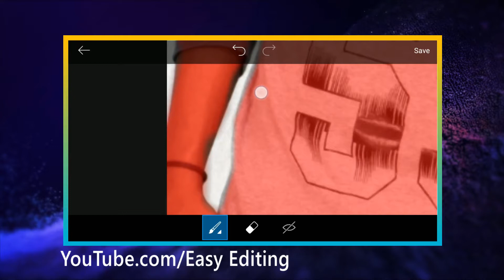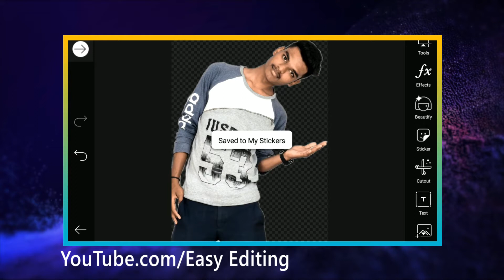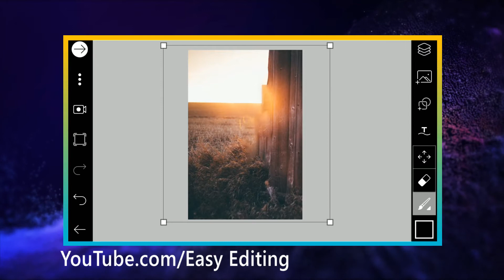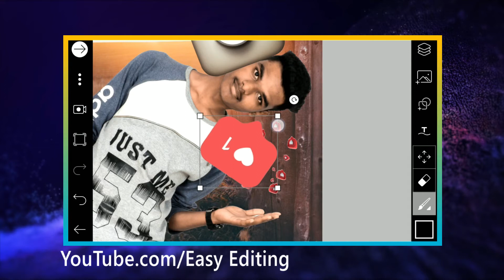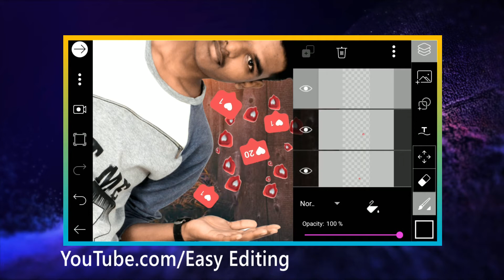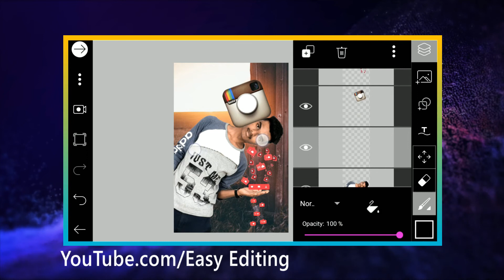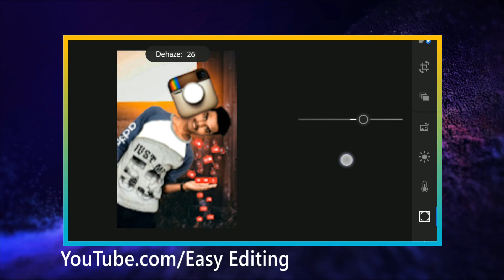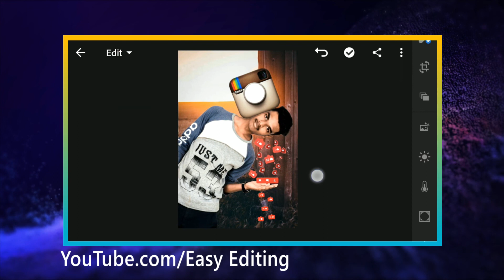Picsart - Instagram Viral Photo Editing 2021 | Picsart Creative Photo Editing Tutorials | Easy Editz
Hello Guys,
In this video i will show you How To Edit Creative Instagram Concept Photo Editing In Picsart and Lightroom.
If you follow this tutorial video then you will able to edit your photo like this!

Do not forget to turn the bell icon🔔

Check out other creative photo editing tutorials in this channel.

for purposes such as criticism, comment, news reporting, teaching, scholarship and researoch.